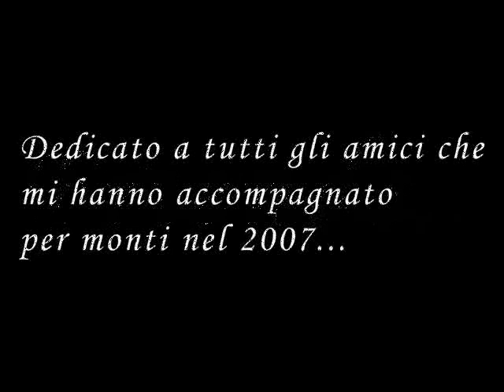amici di montagna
dedicato agli amici che mi hanno accompagnato per monti nel 2007